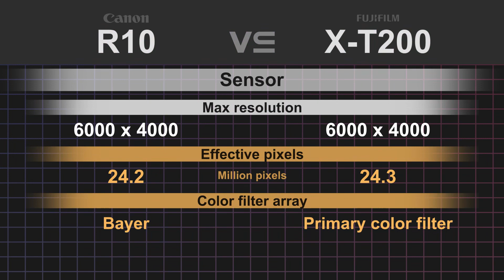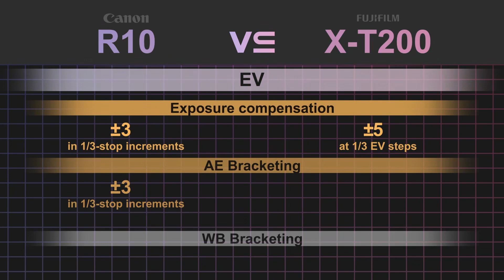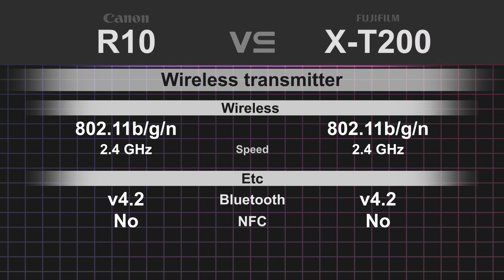Canon EOS R10 vs Fujifilm X-T200